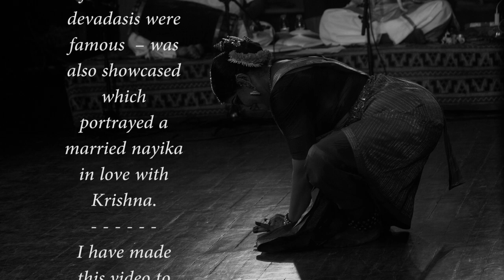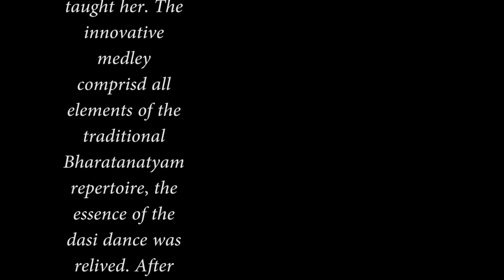Geeta Chandran: Bharatanatyam | Best of Indian Classical Dance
Geeta Chandran: Bharatanatyam | Best of Indian Classical Dance in black and white.

Renowned Dancer and Guru Padmashri Geeta Chandran dancer
presented a Bharatanatyam indian classical dance, recital to pay tribute to her Guru, Late Smt. Swarna Saraswati at Kamani Auditorium, New Delhi on November 19, 2018.Geeta chandran dance showcasing salient elements of the Devadasi style of Thanjavoor Bharatanatyam. Geeta chandran bharatanatyam that her teacher practised and taught her. The innovative medley comprisd all elements of the traditional Bharatanatyam repertoire, the essence of the dasi dance was relived. After that dancer delves deep into a varnam that was a perennial favourite in the devadasi repertoire.

(To see how to shoot dance and Photoshoot poses Dance photography poses in candid, live performance without using Dance photography tips unlike Photoshoot bollywood)

Geeta Chandran is inspired by her teacher’s training. The heritage of padams (expressional nuanced dance) – for which the devadasis were famous  – was also showcased which portrayed a married nayika in love with Krishna.  Best of Indian Classical Dance
I have made this video to thank her Guru, Late Smt. Swarna Saraswati, for giving us a magnificiant dancer: Geeta Chandran — selecting some random photographs from 500+ shots of the performance.
Bharat S Tiwari